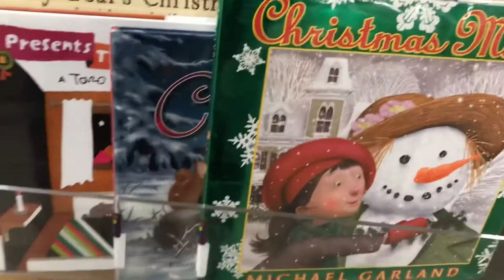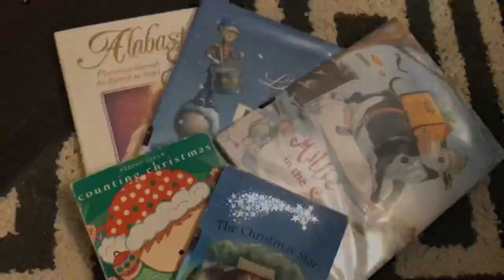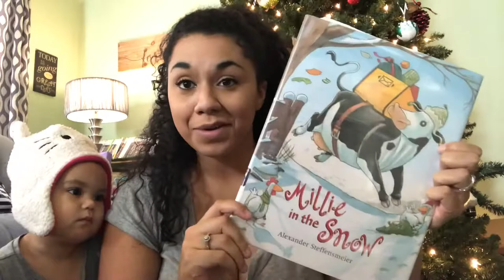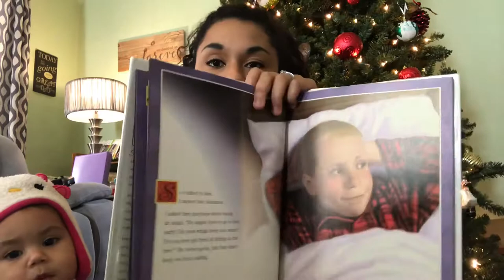Taking My Toddler and Baby to the Library | Tips for Library Trips | Stay-at-Home Mom DITL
In this video, the two youngest kids and I take our weekly trip to the library! Plus I share my tips on library trips for you and your little ones. 📚

I just love mine! However, I AM an Amazon Affiliate, meaning if you use my link below to make a purchase, I get a small portion of the sale (at NO additional cost to you)!

MOBY Baby Carrier:

Hey, we’re the Smith’s! A family of 6 from a small town in West Virginia. Here, we’ll share vlogs, homeschooling lessons and tips, and anything else related to mom life, family, and kids!